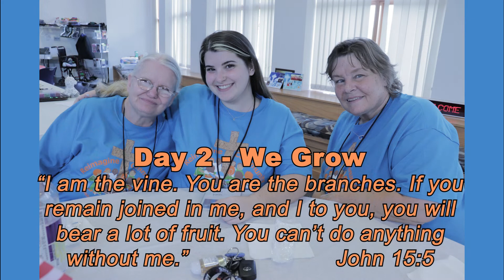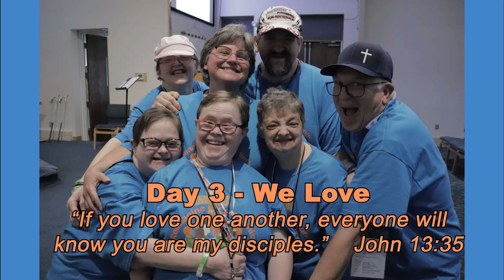2022 Summer Friendship Gathering - Trinity and St John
These images are from the Gathering at Trinity Lutheran Church with St. John, June 14-16, 2022. God created us to live in community and to love one another. “I give you a new command. Love one another. You must love one another, just as I have loved you. If you love one another, everyone will know you are my disciples.” John 13: 34 - 35